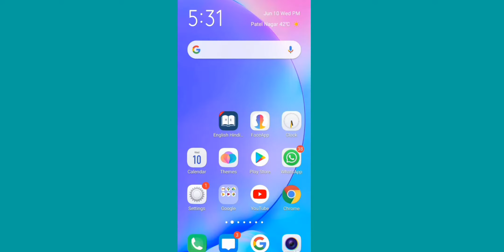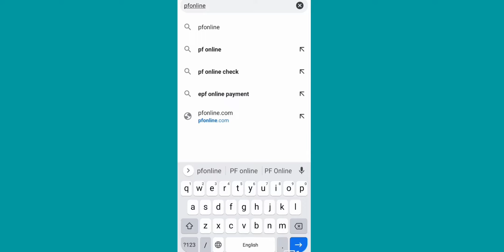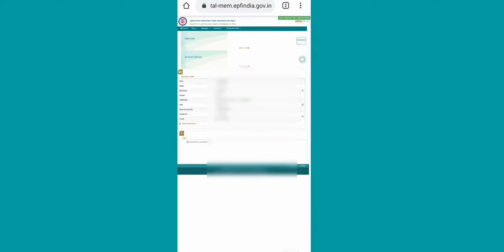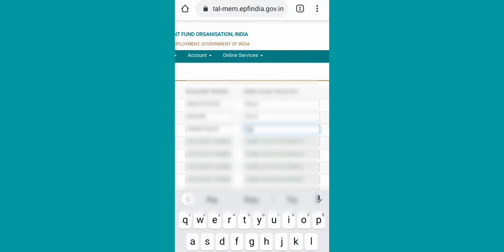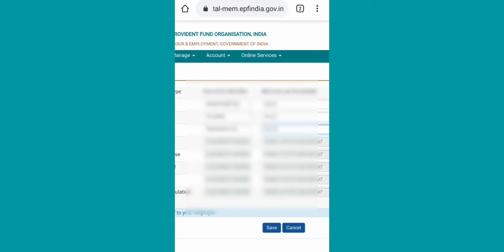EPF KYC update online | EPF KYC kaise kare | PF KYC kaise update kare | KYC update in epf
Anvit Guru, anvit guru,how to update my KYC in of account,